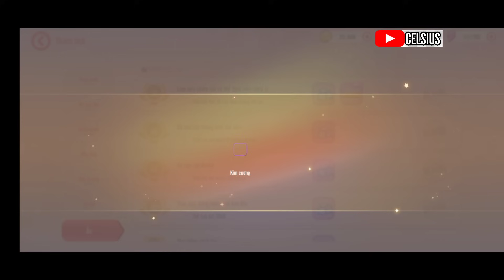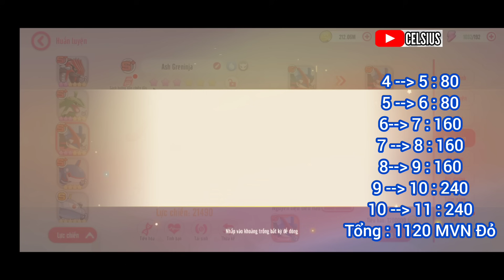Mega Huyền Thoại : Tiến hóa S+ 𝐀𝐬𝐡 𝐆𝐫𝐞𝐧𝐢𝐧𝐣𝐚 | Up 11 Sao | Tính cách, Đá Bùa, Bảo Vật, Chip phù hợp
Bộ Giftcode Chung:
Code Rayquaza : VIP400
🔹 Code Tân Thủ: 56377da83832
🔹 Code Ưu Đãi: 0470900a9612
🔹 Code Open Game: d61eed06c74b
🔹 Code Group 20K: 51e85f2e9930
🔹 Code Group 25k: 1a9b8ba37ab8
🔹 Code Group 30k: 370af261fa4d
🔹 Code Group 40k:
37d4d7ca79e8
Code Group 60k :
GROUP60K Link tải bản Việt Mega Huyền Thoại :
Code :
🎁 MEGATANTHU
🎁 UUDAIMEGA
🎁 OPENMEGA
🎁 FANMEGA
🎁 MEGAHUYENTHOAI
🎁FANGROUP11K
🎁FANGROUP15K
Link tải bản Việt Học Viện Mega :
Code :
🎁 TANTHU
🎁 HVMEGA
🎁 PKM9999
🎁 GROUP 6K
🎁 GROUP 7K
🎁 GROUP 8K
🎁 GROUP 9K
🎁 GROUP 13K